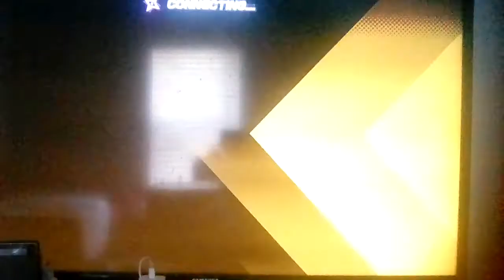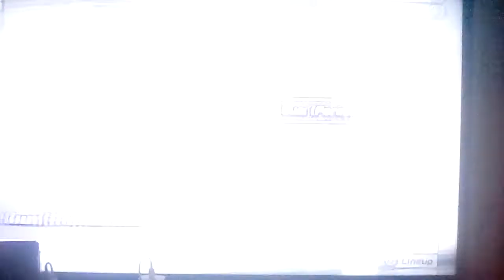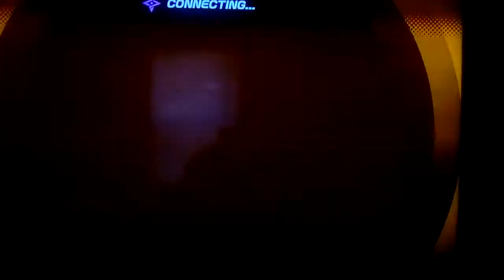Let's play Ninjala Part 196: 1st Year Anniversary For Ninjala!